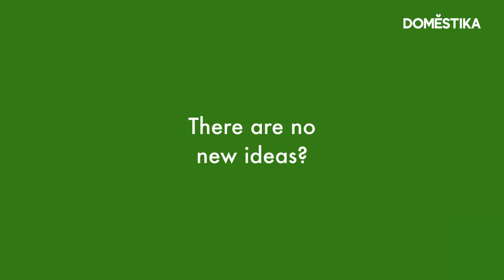TUTORIAL Dibujo | Cómo generar Ideas para el Diseño de Personajes | Nathan Jurevicius | Domestika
Aprende de dónde vienen las ideas al crear personajes y mundos para que puedas dibujar los tuyos propios, con Nathan Jurevicius.

¿Te ha gustado este tutorial? Descubre el curso online de Nathan Jurevicius, "Creación de personajes y mundos ilustrados", para aprender más sobre cómo crear personajes originales y concebir el mundo en el que viven